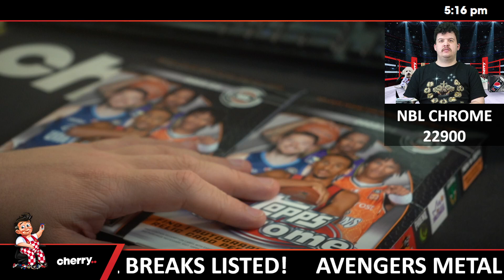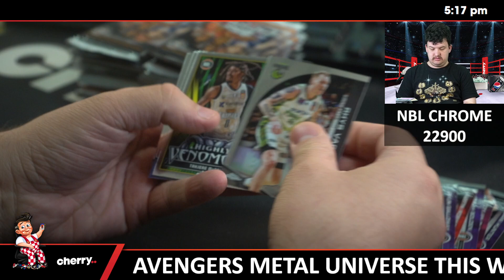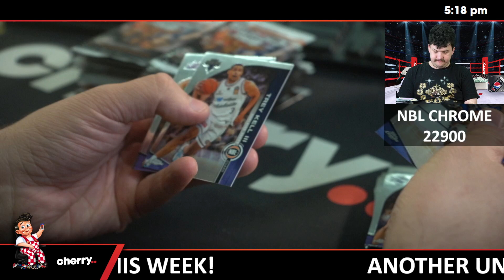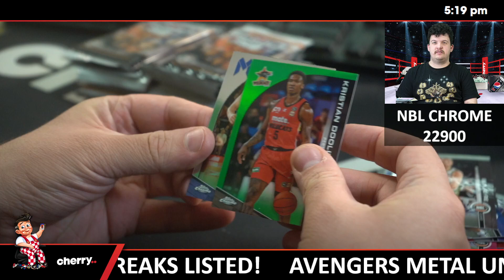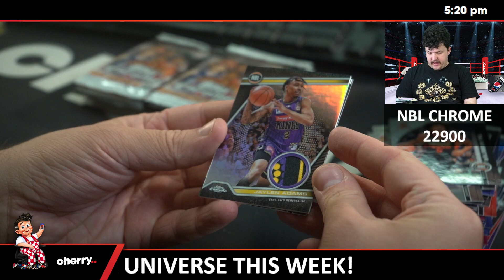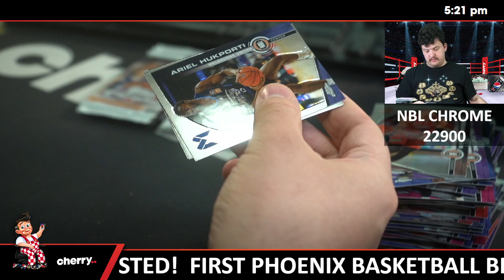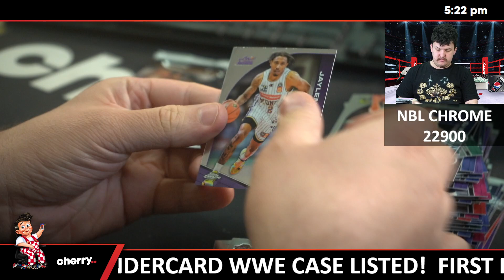23-24 Topps Chrome Hobby NBL 2-Box Break Break #22900 - Team Based - Aug 28 (5pm)